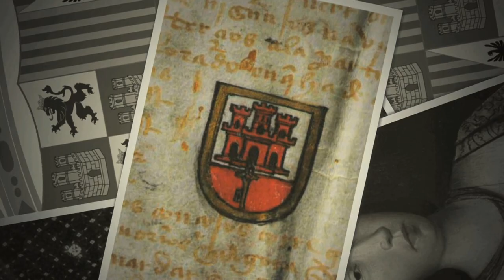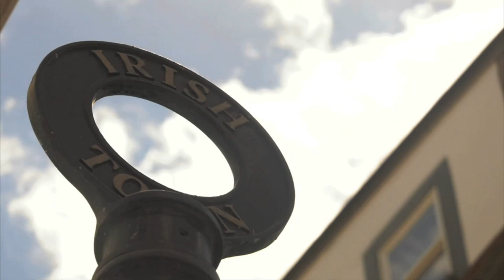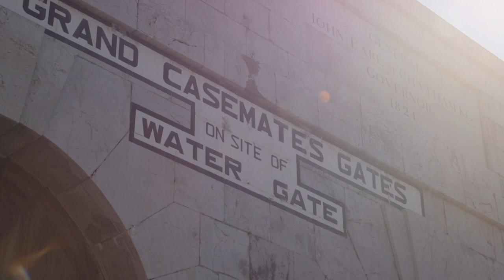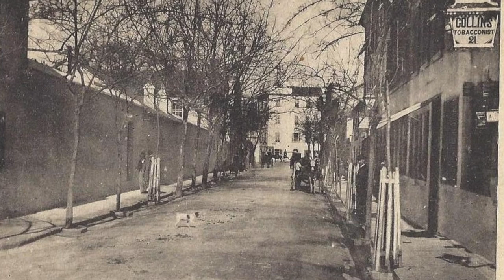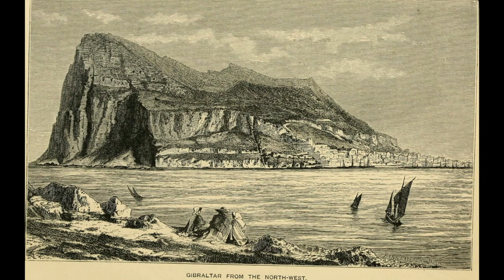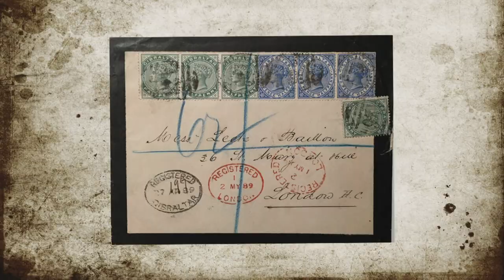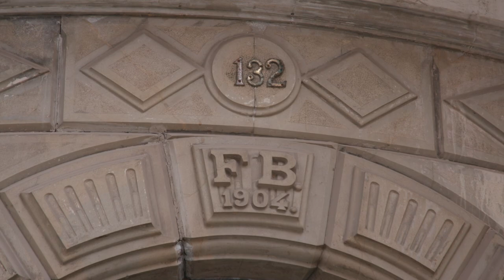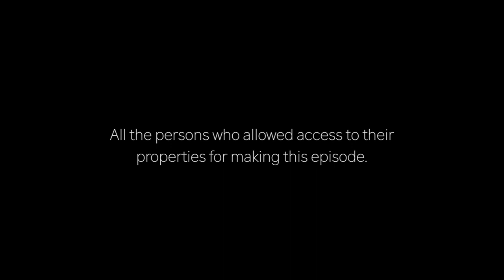The Secret History of Ours Streets EPISODE 1